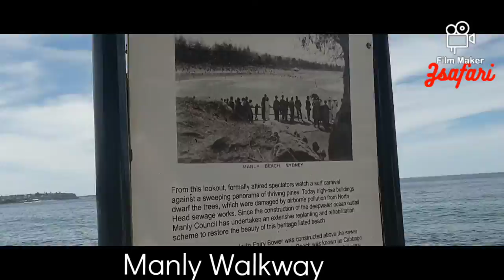Manly Beach.Beach in Australia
Manly Beach is a beach situated among the Northern Beaches of Sydney, Australia in Manly, New South Wales. From north to south, the three main sections are Queenscliff, North Steyne, and South Steyne.